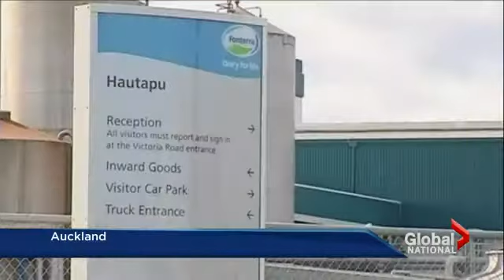Test tube hamburger?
A Dutch scientist has grown artificial beef from a cow's stem cells to make the world's first test tube hamburger.